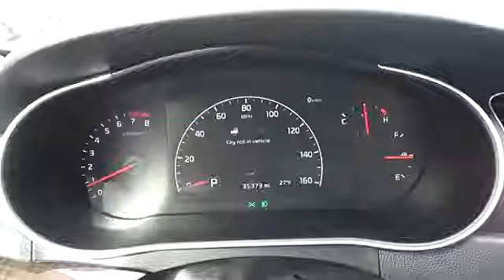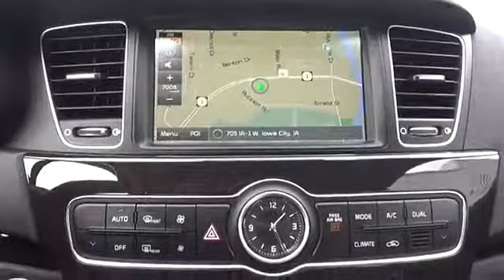2014 Kia Cadenza Iowa City IA J2696B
2014 Kia Cadenza

Deery Chrysler
651 Hwy. 1 West